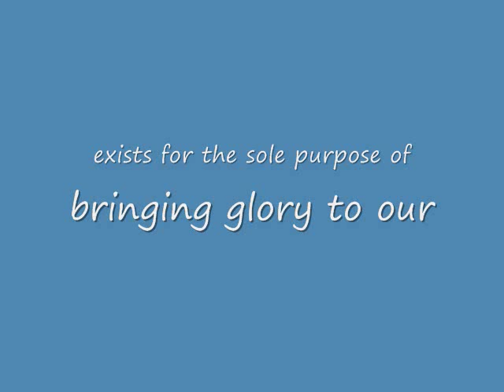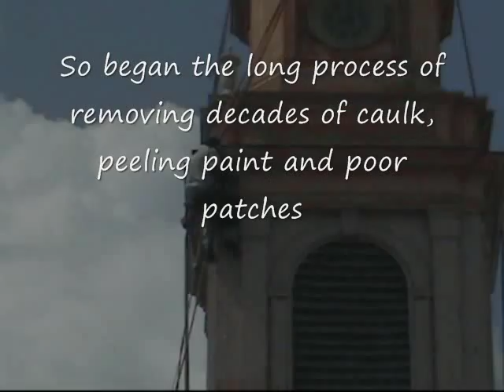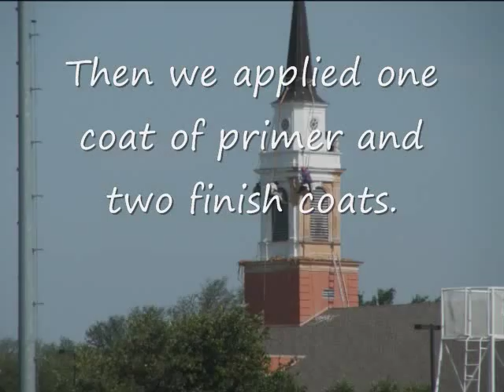Steeplejacks Painting a Church Steeple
Using traditional steeplejack techniques Inspired Heights repaired and painted the Church Steeple of the Church of Christ located in San Angelo, TX.

This short film is inspirational and to music.

Restoring churches for the glory of God!